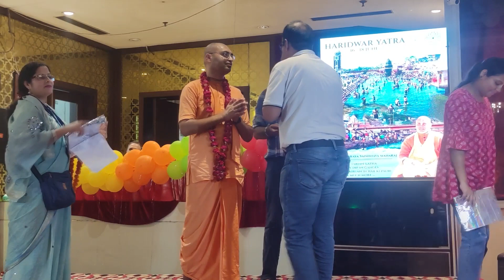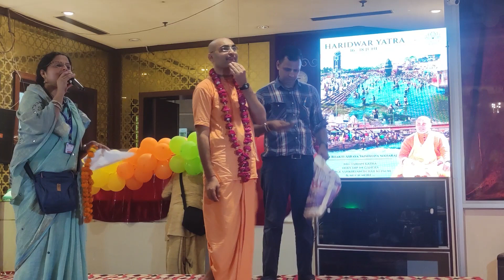GRAND Birthday and Anniversary Celebration ( ISKCON ROHINI)